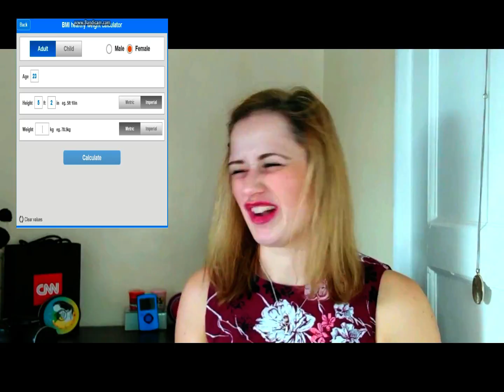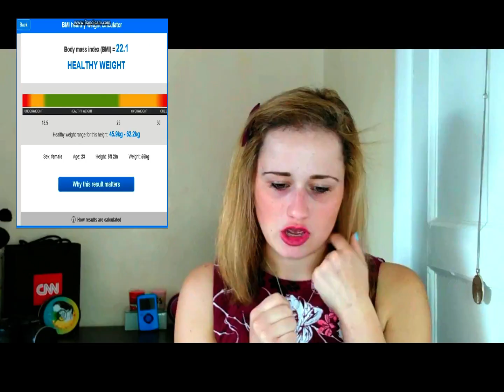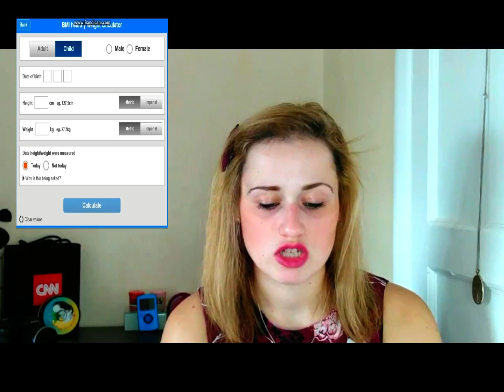Am I Fat or Skinny | The Truth About Weight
to show you its not just how you look, it to do with your BMI (body mass index) is an established measure utilized by physicians and health experts to determine weight status (i.e. underweight, overweight or within a healthy weight range). Use this calculator to find out what your BMI can tell you about your health and well-being. so its not about how you look, its really important that you check this website out, as it will show you the truth about your body, not what you see in magazines and films. you are beautiful just the way you are.

think about what you eat, don't have to go on a diet or missing out on some of your favourite foods, its about keeping active and changing your eating habits, so instead of going for the chocolate try something healthy like a 'naked' bar they taste just like chocolate but are 1 of your 5 day.  coconut water is so great for you, not just for your skin but if you have a glass before food it really helps you with your weight, also helps you feel fuller so helps you to stop eating so much.

don't forget if your having problems with your weight, gaining or losing weight your GP is there to help you, so go see them about it. they will really help you short it out.